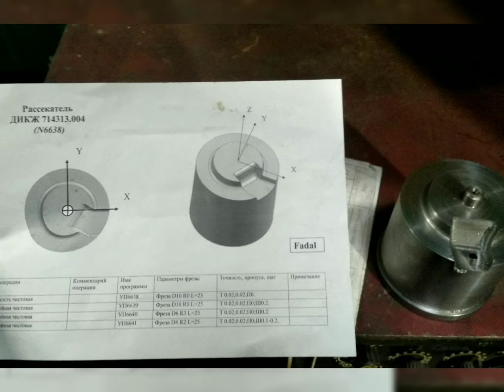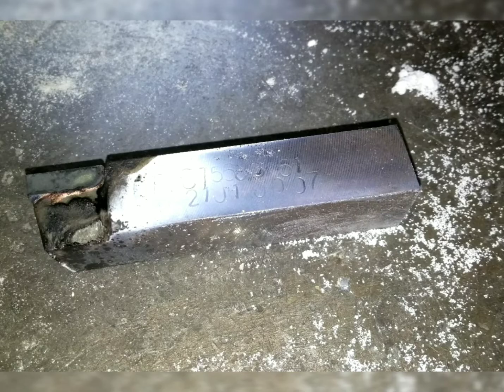Сварочные технологии 21 века. Включающие в себя сварку TIG, Полуавтомат, РДС и Пайку.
В данном видео запечатлены фотографии выполненных работ всеми видами сварки в которую входят : TIg ( аргонно - дуговая) Рдс ( ручная дуговая сварка электродом ) Полуавтомат ( полуавтоматическая сварка в среде защитных газов ) Газорезка ( пайка меди, латуни, бронзы, алюминия и блужение ) Мой стаж работы в этой сфере 10 лет. Я так же провожу консультации по этим вопросам 👍

Переходите по ссылкам ниже ⏬